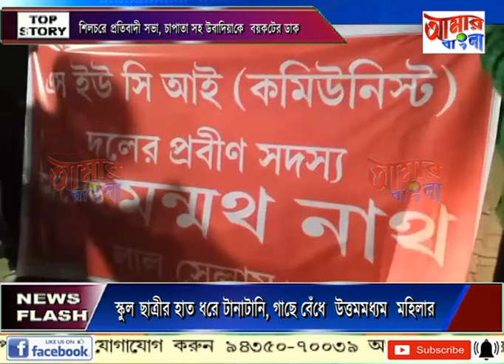AAMAR BANGLA NEWS # 07 02 2024